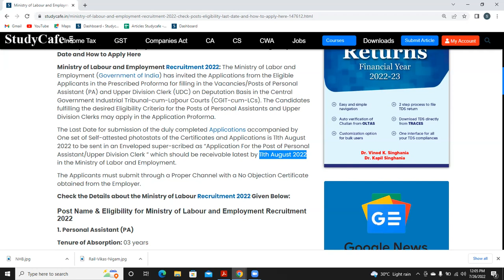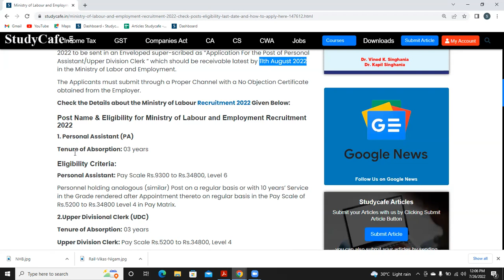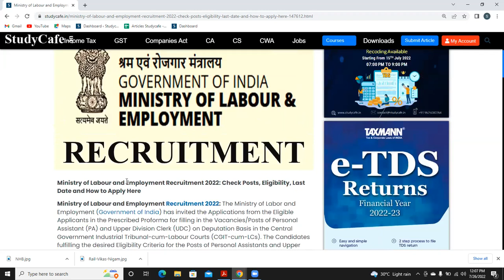Ministry of Labour and Employment Recruitment 2022: Check How to Apply Here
Ministry of Labour and Employment Recruitment 2022: The Ministry of Labor and Employment (Government of India) has invited the Applications from the Eligible Applicants in the Prescribed Proforma for filling in the Vacancies/Posts of Personal Assistant (PA) and Upper Division Clerk (UDC) on Deputation Basis in the Central Government Industrial Tribunal-cum-Labour Courts (CGIT-cum-LCs). The Candidates fulfilling the desired Eligibility Criteria for the Posts of Personal Assistants and Upper Division Clerks may apply in the Application Proforma.

The Last Date for submission of the duly completed Applications accompanied by One set of Self-attested photostats of the Certificates and Applications is 11th August 2022 to be sent in an Enveloped super-scribed as "Application For the Post of Personal Assistant/Upper Division Clerk " which should be receivable latest by 11th August 2022 in the Ministry of Labor and Employment.

The Applicants must submit through a Proper Channel with a No Objection Certificate obtained from the Employer.